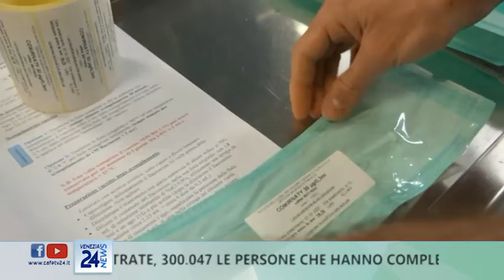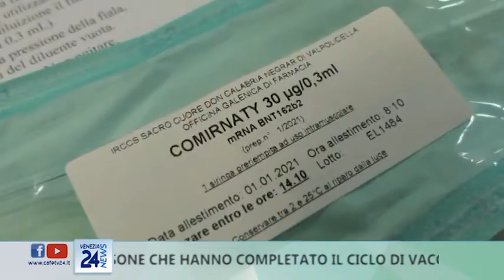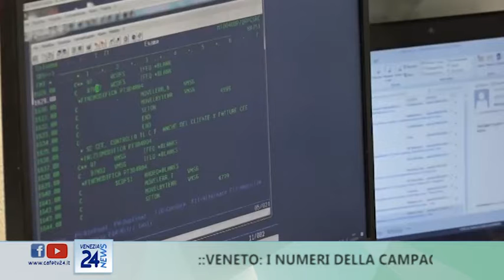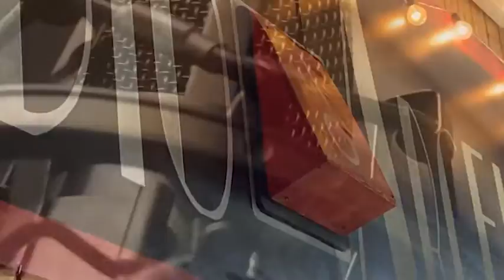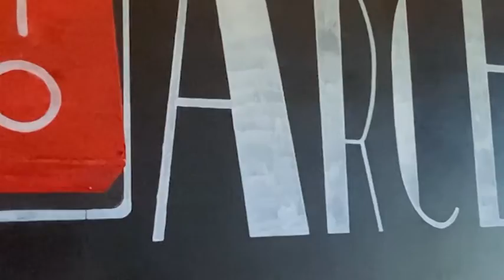CAFE24 TGVENEZIA VEN 9 APRILE 2021